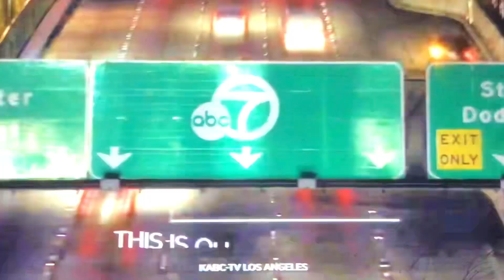KABC ABC 7 Eyewitness News this Morning at 4am open January 11, 2023